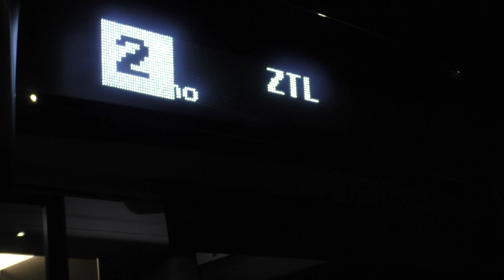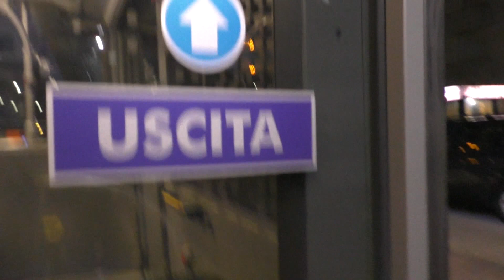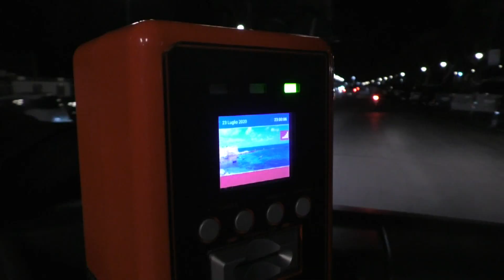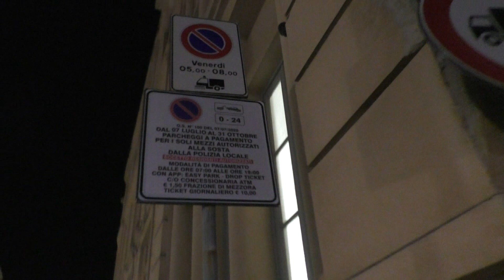Viaggio attorno alla Ztl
Secondo giorno ieri della nuova mega Ztl attivata nel centro storico di Trapani.